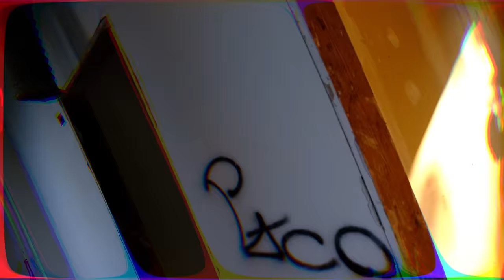G.Lion & Cade - Para-No Para-Mi (Official Video)